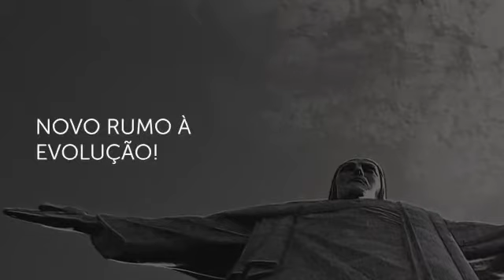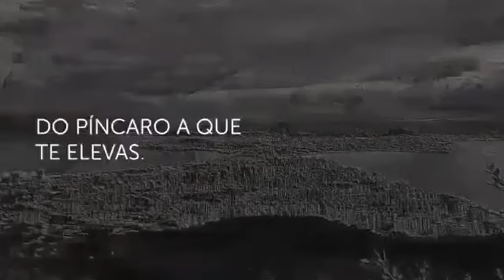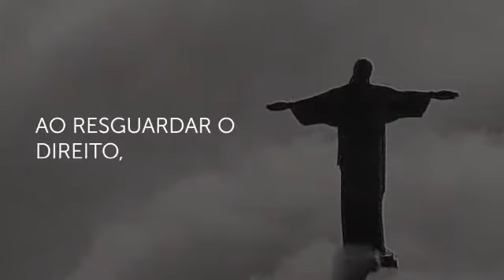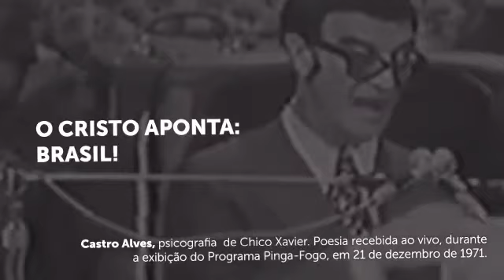Chico Xavier Pinga Fogo, 21 12 1971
Gravação do 2o. pinga-fogo com Chico Xavier - 21/12/1971